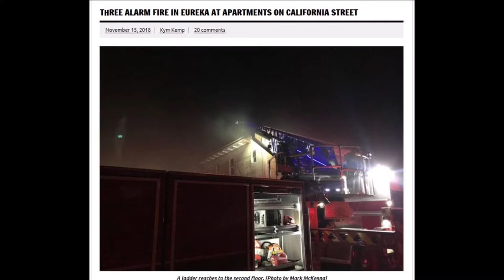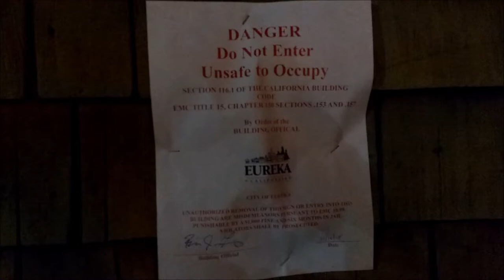California St. Apartment Complex Shuttered After Fire in Eureka, CA - Nov. 2018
On November 14th, a fire broke out inside this apartment complex at California & Harris Street in Eureka. It began inside a vacant unit and quickly spread to others, but fortunately, Humboldt Bay Fire was able to contain the flames within 30 minutes. All tenants were forced to vacate and find other housing.

Nostalgic Zone
November 2018